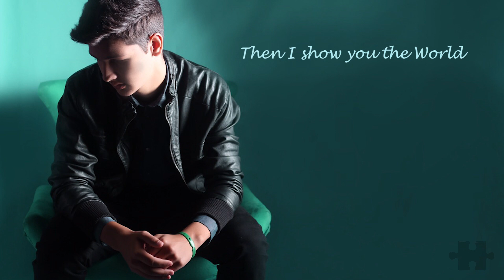Lucas Gugelmin - Then I Show You The World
E ai galera (:  Mais uma  pra vocês!!

With all love... for u s2